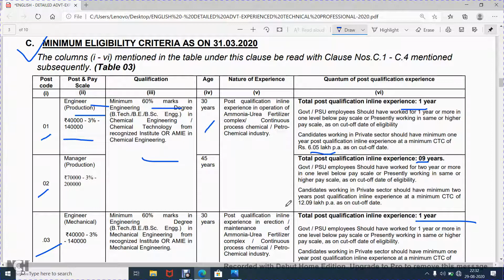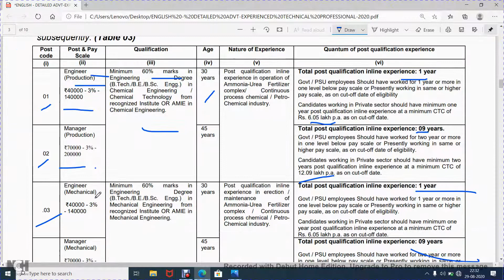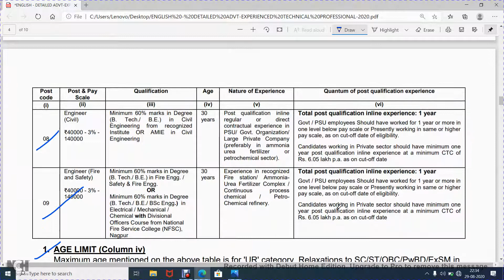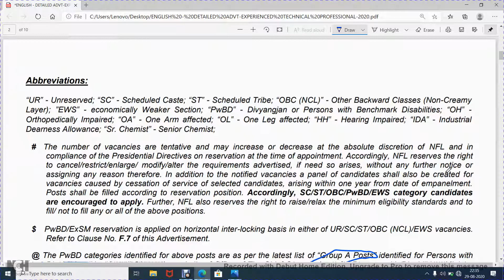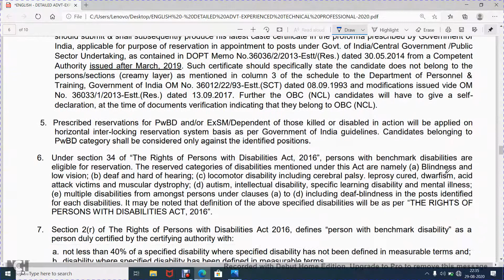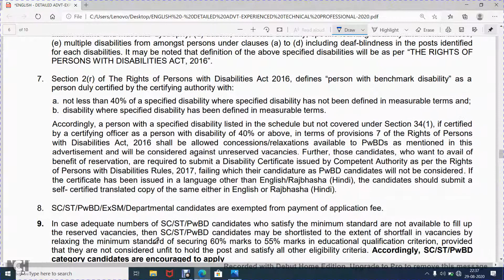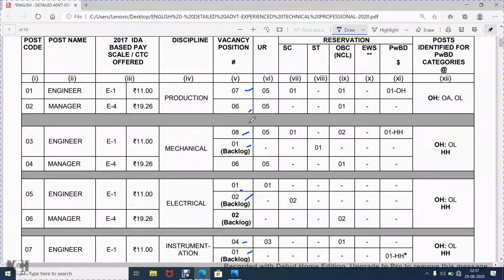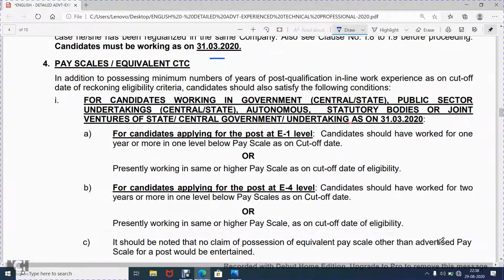Engineer/ Manager Recruitment in NFL 2020 | National Fertilizer Engineer/Manager Recruitment 2020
NFL Jobs 2020 - Engineer Jobs in Noida,
NFL Recruitment 2020 | Engineers/ Managers | 40 Posts,
NFL Recruitment 2020 Apply Online 44 Job Vacancies August ,
National Fertilizers Limited (NFL) Recruitment 2020 for 40 Engineer ,
National Fertilizers Limited (NFL) Recruitment 2020: Apply For 40,
NFL Recruitment 2020 for Engineer/ Manager - 40 Posts,
NFL Recruitment 2020 Apply Latest NFL Vacancies Notification ,
NFL Recruitment 2020-18 (Jobs/ Vacancies) Latest 102 National,